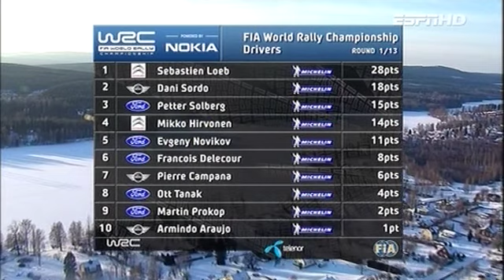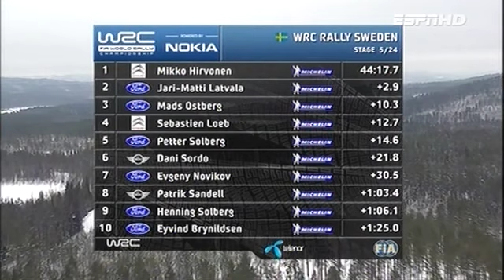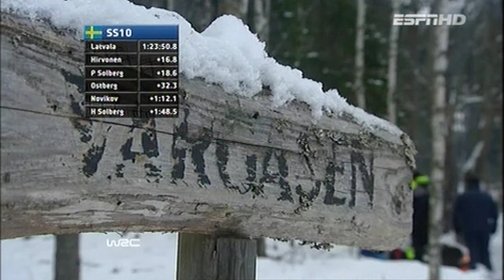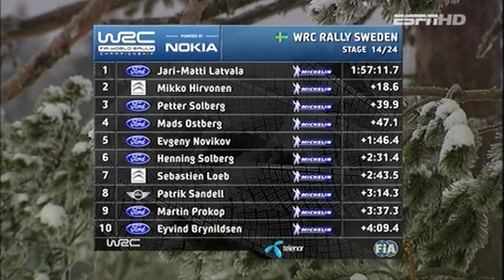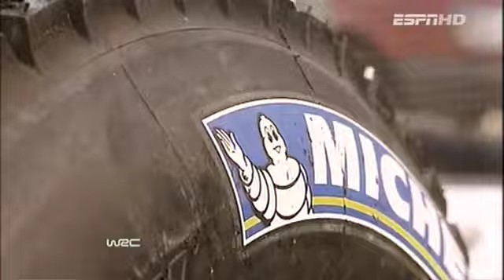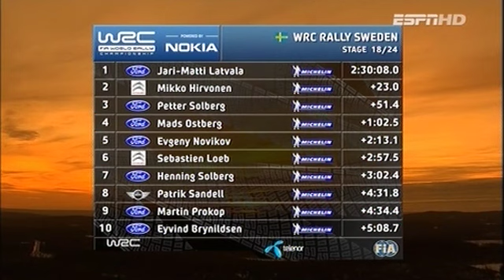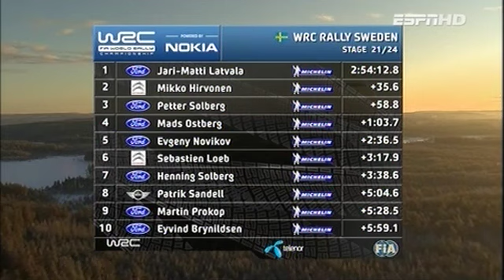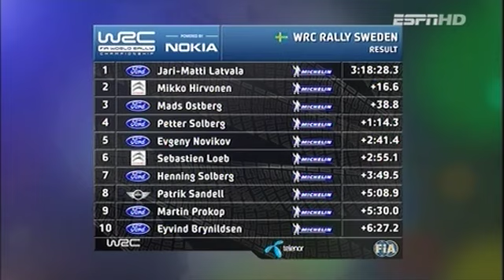WRC Rally Sweden 2012 - Review